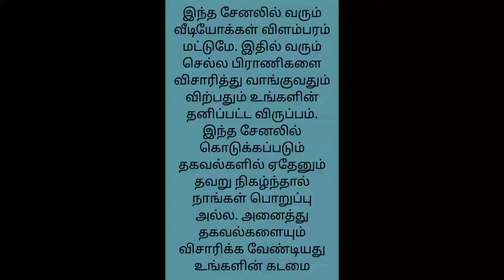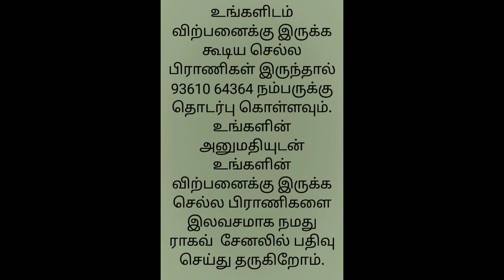Pomeranian Puppy For Sale/Dogs For Sale/Pets/Puppies/Adult Dog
1.1/4 Years
Male Dog
Price 3K